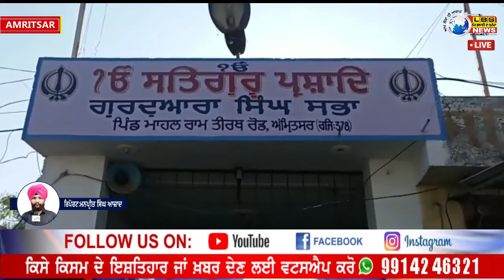AMRITSAR | ਮੱਥਾ ਟੇਕ ਕੇ ਕੈਮਰੇ ਦਾ ਮੂੰਹ ਉੱਪਰ ਛੱਤ ਵੱਲ ਕਰ ਕੇ ਗੁਰੂ ਸਾਹਿਬ ਤੇ ਅੱਗੇ ਪਏ ਸ਼ਸਤਰਾ ਨਾਲ ਗੋਲਕ ਭੰਨੀ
ਨੰਗੇ ਸਿਰ ਗੁਰਦੁਆਰਾ ਸਾਹਿਬ ਅੰਦਰ ਹੋਏ ਦਾਖ਼ਲ